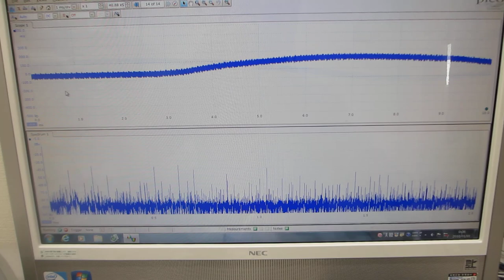５００Ｈｚから１００ＭＨｚの超音波伝搬制御実験（超音波システム研究所）